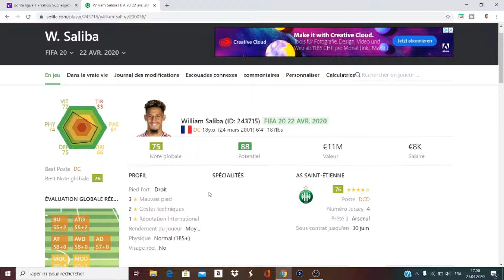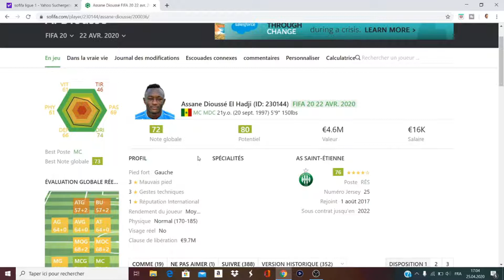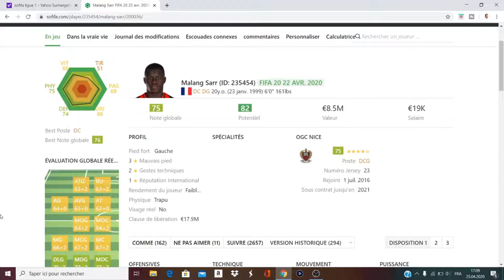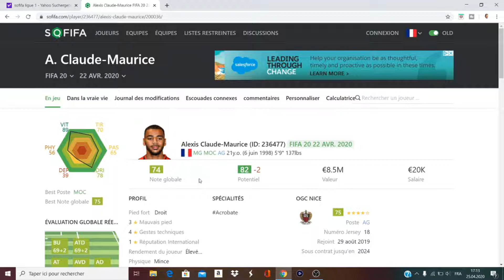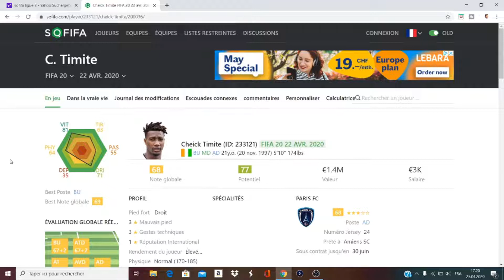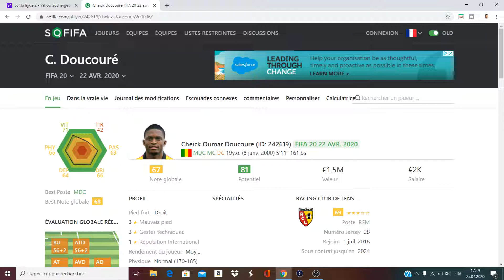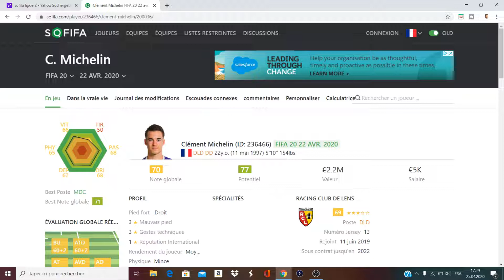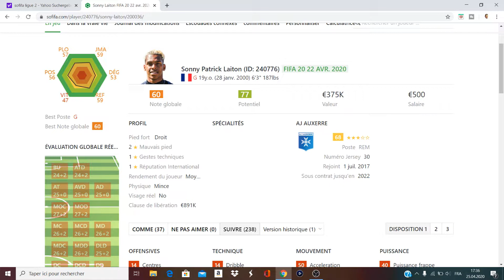FIFA 20 | 5 PROJETS EN FRANCE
Salut youtube,
vidéo spécial, voila cinq projets pour une carrière manager en bundesliga !